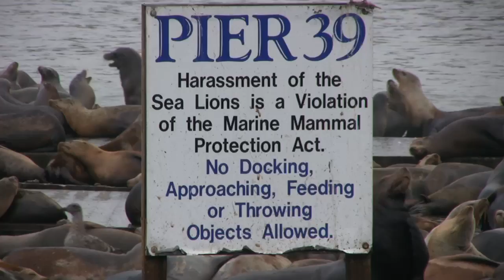San Francisco's Sea Lions at Pier 39 (in HD)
San Francisco's Sea Lions could be found sun bathing, barking and up to their old antics at the marina's K-dock. They "hauled out" on PIER 39's K-Dock shortly after the 1989 Loma Prieta earthquake. The boisterous barking pinnipeds started arriving in droves, taking over the docks in January 1990. And visitors to Pier 39 had enjoyed their antics ever since.